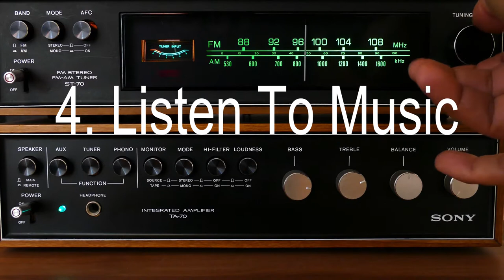Ways to Self Care. Practice Simple Healthy Habits for Better Life.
How to self care? 12 Ways to practice Self Care. Simple healthy habits to follow. Self Care Routine.
Self care is about forming healthy habits, not simply “improving” or “treating” yourself. It helps to take good care of your body, mind, and soul every day.

Related Amazon Products for Purchase:

1. Fragrant Incense Sticks

Fragrant incense sticks for aromatherapy, meditation and yoga.

2. Aromatherapy Essential Oil Diffuser For Home

Portable aromatherapy essential oil diffuser for home, office or yoga class.

3. Handheld Electric Massager

Agaro handheld full body electric atom massager for pain relief and muscle relaxation is effective for pain relief, weight loss, increase blood circulation and muscle relaxation.